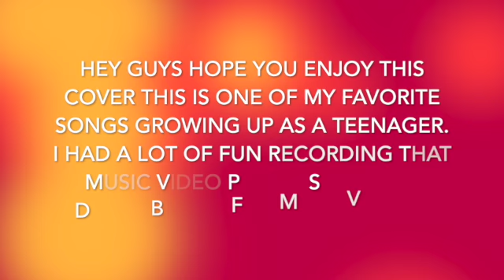F U N - We are young (Guitar Cover)